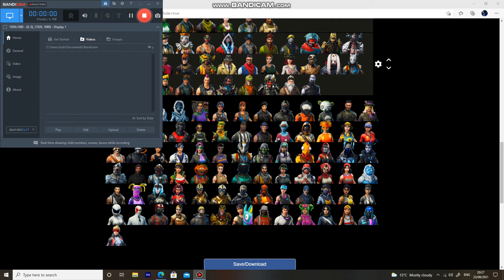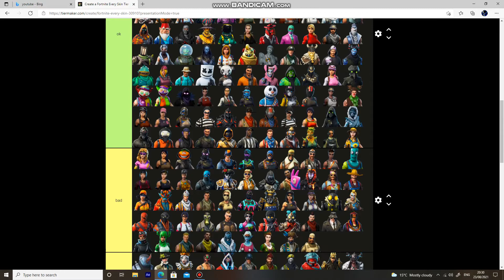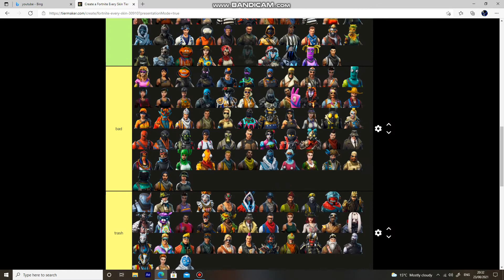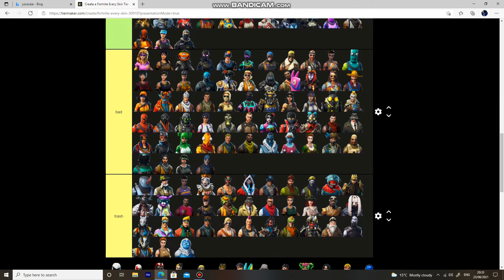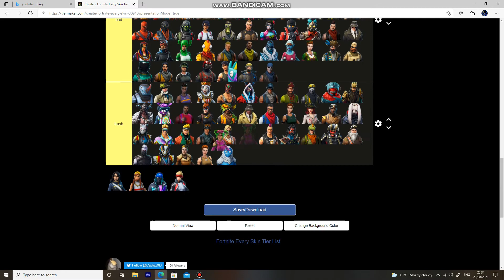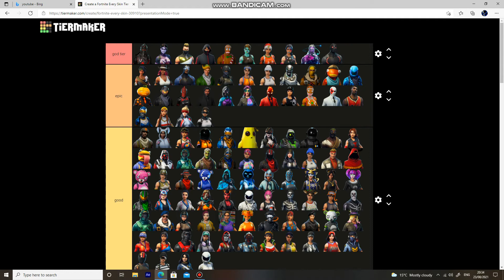Ranking Fortnite skins tier list part 2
Part 2 of Ranking Fortnite skins